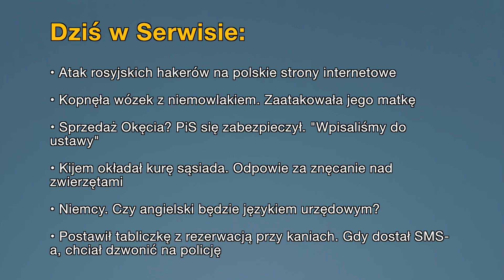• Aktualności: 31.08.2023 | 3 (Tłumaczenie na Język Migowy - PJM)